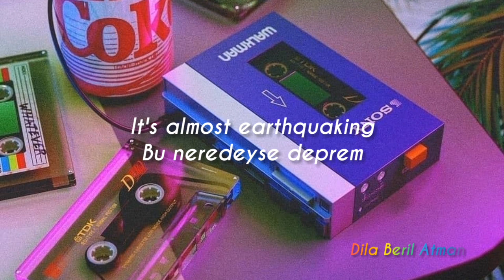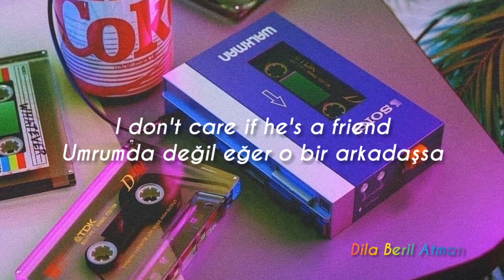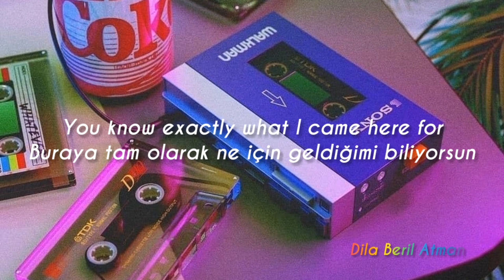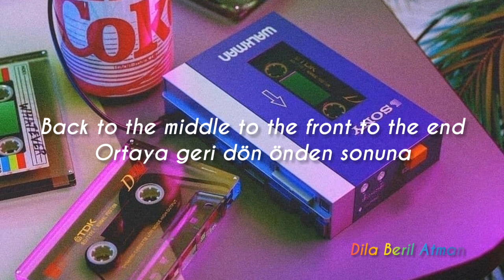Caro Emerald - Back It Up Türkçe Çeviri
Eğlenceli olduğunu düşündüğüm için çevirmiştim ama pek anlamlı çıkmadı neyse. : ")

Sözler:
I can't stop shaking
The room has a groove in the floor
It's almost earthquaking
Uhuh

Look what we're making
History out on the floor
And it's just awaking
Uhuh

So get that needle in the core
Scratch that back and gimme more
You know exactly what I came here for
Back it up and do it again

From the middle to the top to the end
Ba dlun dla dla doday
Back to the middle to the front to the end
Za dlun dla dla doday
Everybody ba dlun doday
I don't care if he's a friend
From the front to the middle to the back to the end

Back, back, back, back it up (I wanna, uhuh)
Back, back, back, back it up (I wanna, uhuh, uhuh)

Gimme some of that funky
The kind that the Duke used to play
And make it more swingy
Heyey

And then give me some horny
You know the bub-pu-pa bub-pu-pa-bay
Come on, give it to me
Hmm hmm

Slam that bass and make it sing
Give those strings that rip 'n zing

Back, back, back, back it up (I wanna, uhuh, mmm)

(Take me to the second break)

Uhummm
Uh uh uhuhumm

(You, you can do it again
Do do do do eh do do it again
A-again-a-a-gain-a-again...
You can do it again)

Get that needle in the core

From the middle to the top to the end (mmm)

Uhummm...
Uh uh uhuhumm.